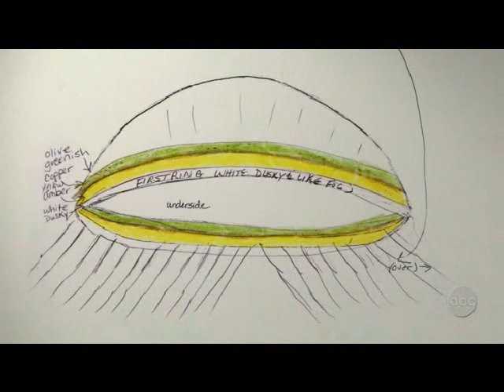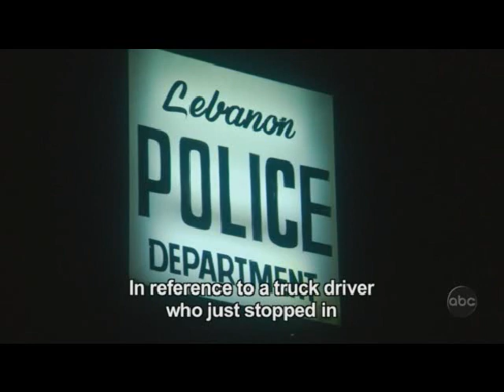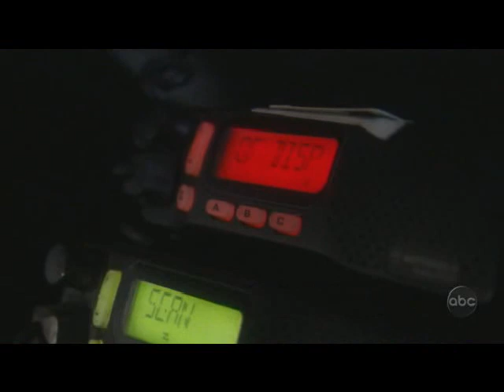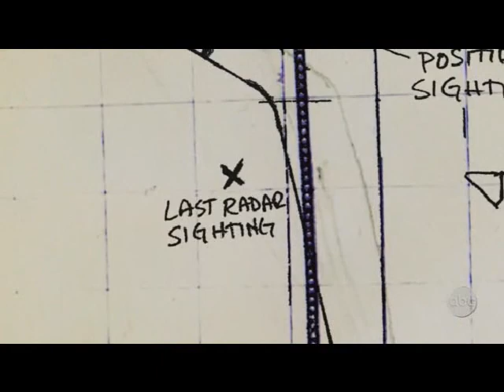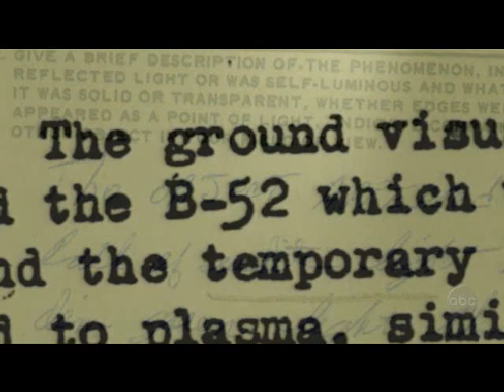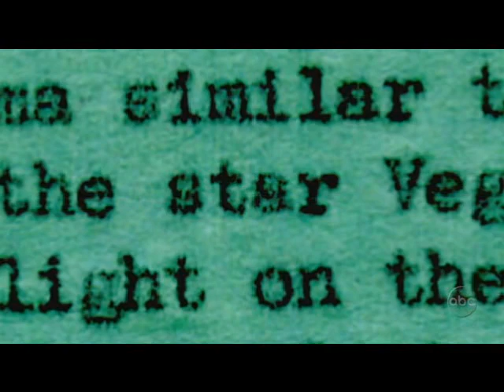UFO sighting (part 2/3)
UFO Case